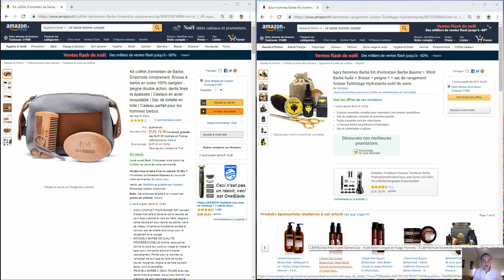Vidéo 2/2 - L'ALGORITHME A10 d'Amazon FBA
👉🏻 🎥🔥 🔥 Nous continuons notre étude de la nouvelle mouture de l'algorithme d'Amazon, à savoir l'algorithme 10. Cet algorithme permet en effet à chaque fiche produit de gagner en classement de ventes, mieux d'être le top des ventes dans sa catégorie. Alors, il faut bien maîtriser les paramètres qui lui permet de classer les produits et les restrictions. 🎥🔥 🔥
👉🏻 Bon visionnage !